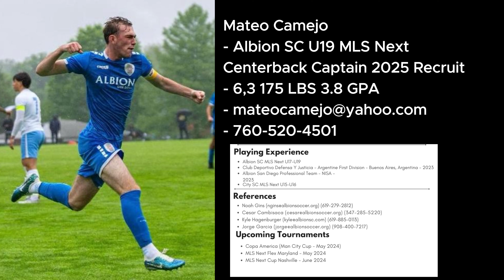Mateo Camejo - MLS Next U19 Centerback 2025 Recruit Maryland Flex Clips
Maryland Clips from the MLS Next Flex event - May 2024